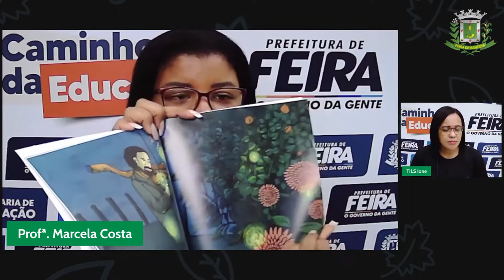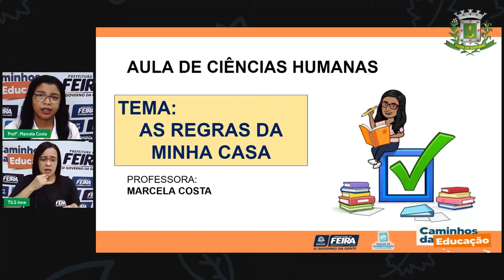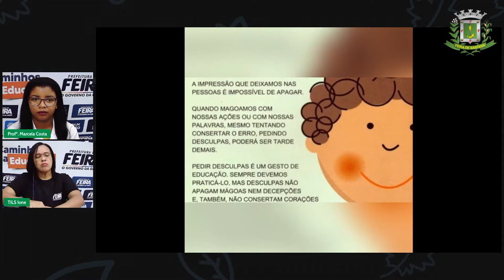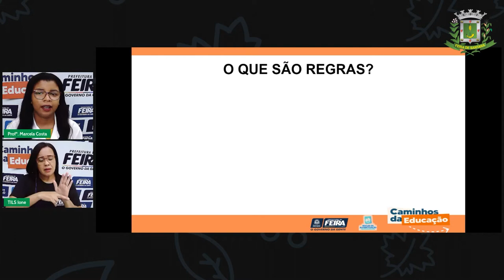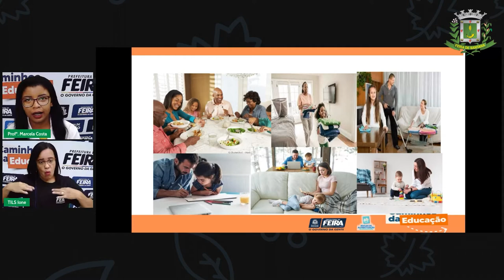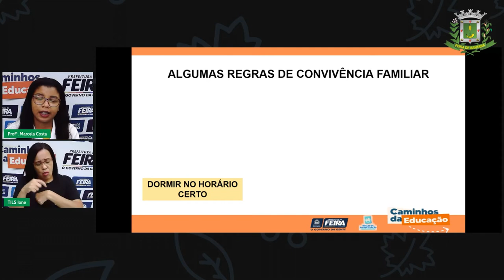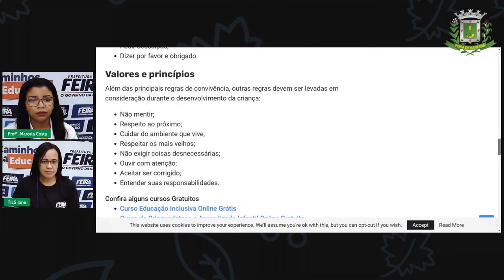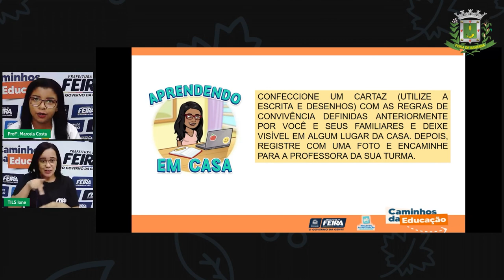Aula 120 1ºANO Profª Marcela Costa Ciências Humanas As regras da minha casa